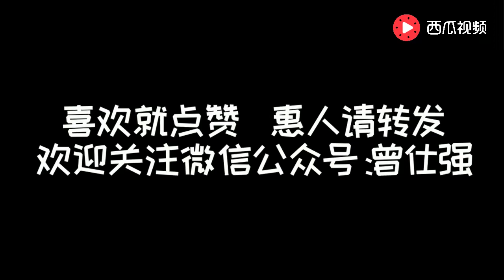曾仕强：马无夜草不肥，人无横财不富！想赚大钱，要有胆识敢冒险